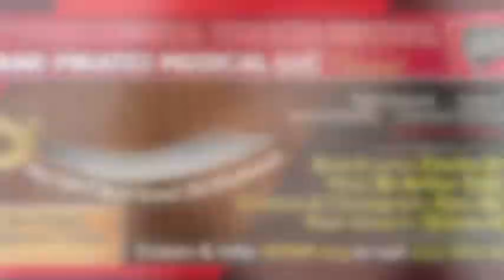Pirate of the Day: Deborah Jean Templin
If this was your CFO, your office would never have a boring day!  Meet Deborah Jean Templin in this mini-interview before we open "The Pirates of Finance" at the New York Musical Theater Festival July 15th-20th.